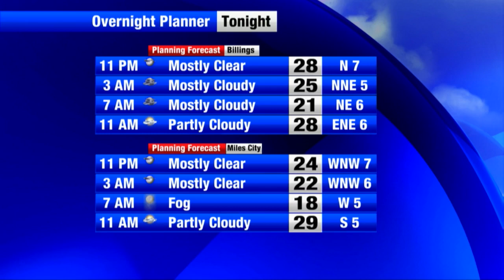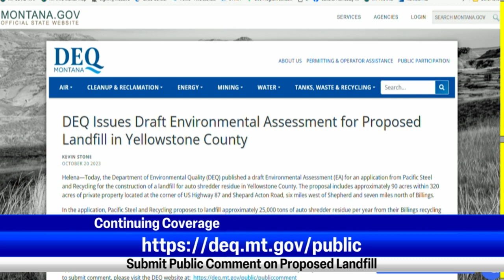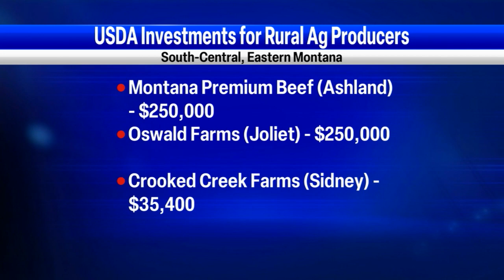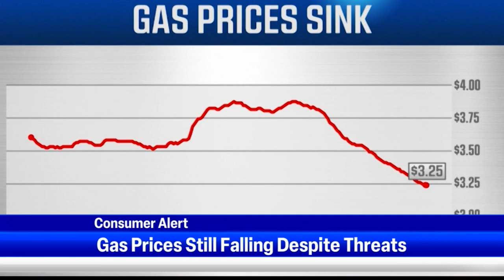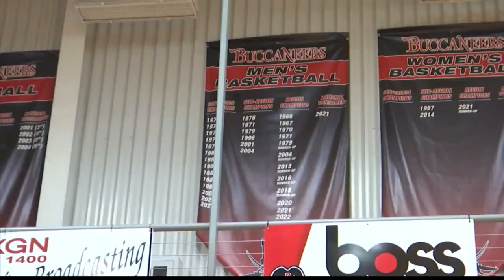11/29/23 KULR 10PM 1